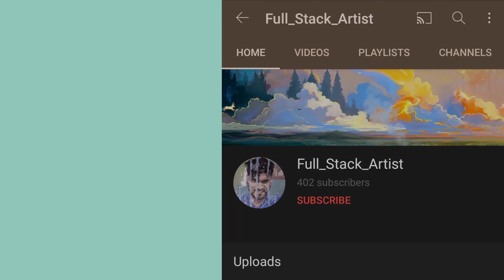Dual Personality Modern Art By Pankaj Verma